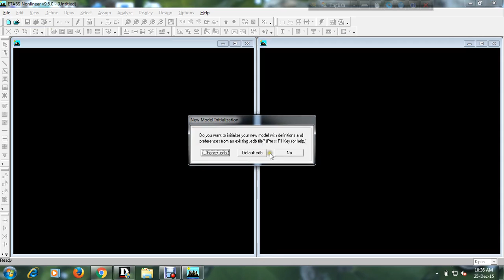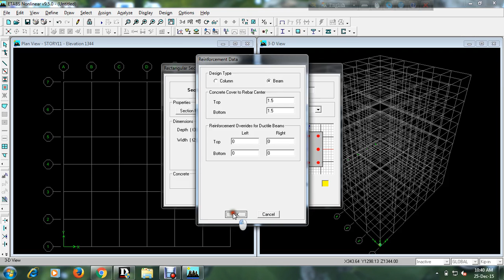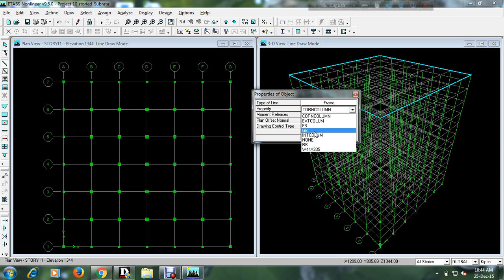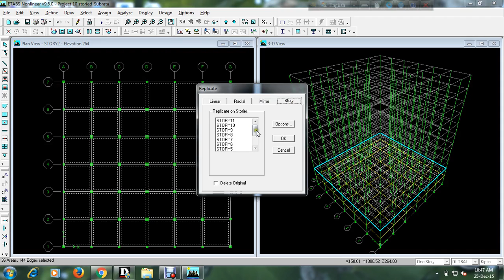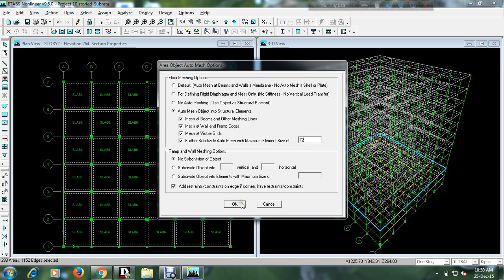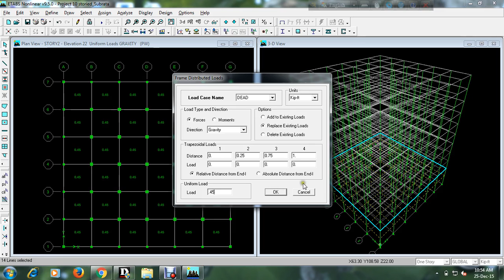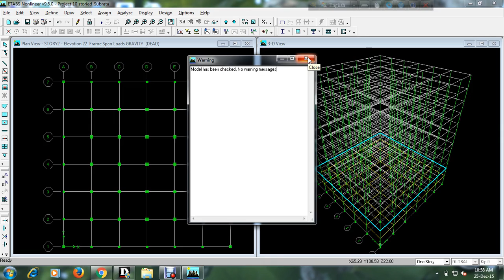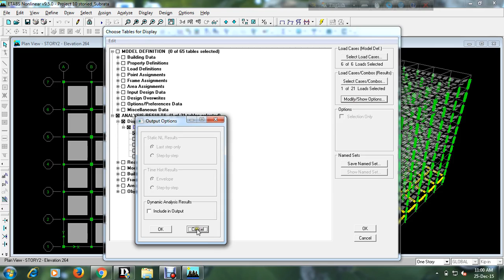E Tabs Tutorial Subrata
Grid to Analyze